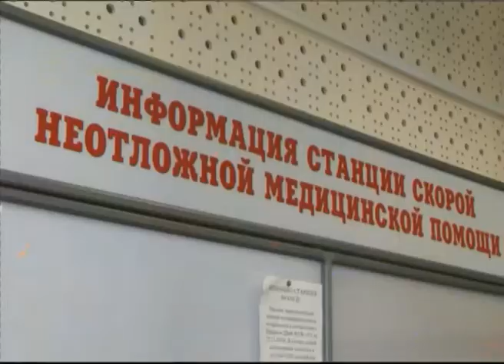Скорая помощь не виновна в гибели молодой ярославны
Первые официальные результаты расследования скандала вокруг гибели 19-летней жительницы Ярославля. Проверка Росздравнадзора  по личному  поручению министра здравоохранения Вероники Скворцовой нарушений в работе "скорой помощи"  не нашла.